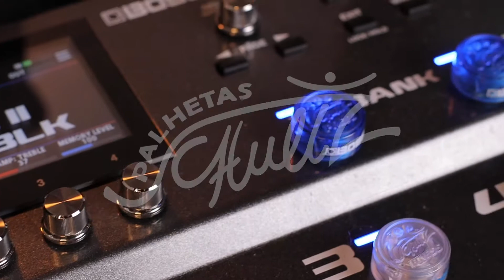TESTANDO OS TOP PRESS DA SCHULTZ NA MINHA BOSS GX-100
Um video rápido mostra os protetores Top Press da Schultz!